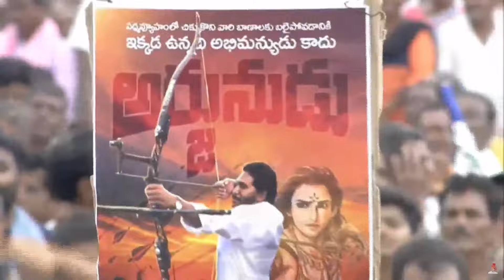బాబు, వదిన, దత్తపుత్రుడికి జగన్ మాస్ కౌంటర్ | CM Jagan | We News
CM Jagan LIVE: సీఎం జగన్ భారీ బహిరంగ సభ | Memantha Siddham Anakapalli | We News